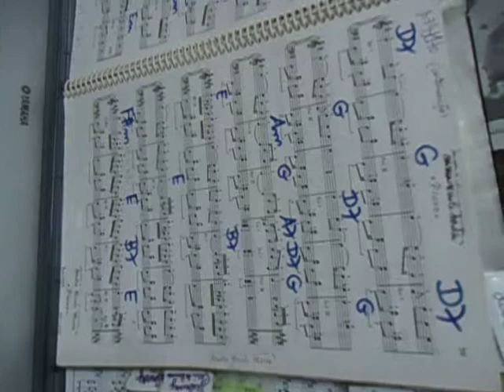MOV09532 SURURÚ NA CIDADE CHÔRO ZEQUINHA ABREU PIANO DIGITAL NICOLE MARIA LAGE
SURURÚ NA CIDADE   CHÔRO   ZEQUINHA ABREU   PIANO DIGITAL   NICOLE MARIA  LAGE